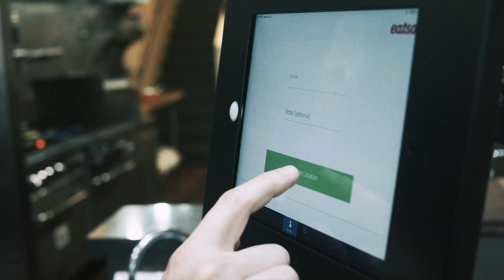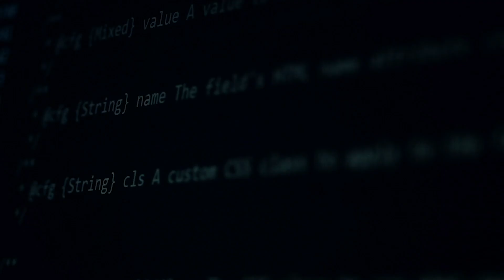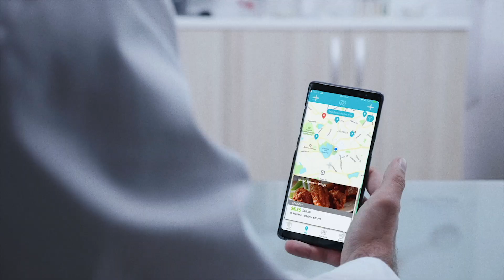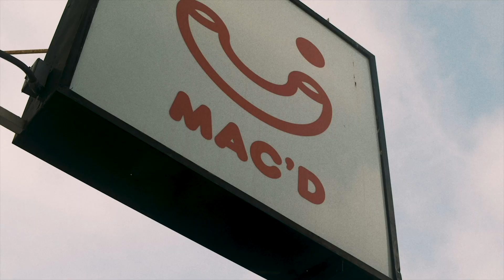How Technology Will Feed the Future | Cognizant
From how food is grown and formulated, to where and what we eat, the food industry is looking to emerging technologies to address entrenched challenges, according to our latest study. While nearly two-thirds of study respondents say AI and robotics have transformed the food industry, far fewer (29%) say the technologies are critical to their company’s survival.